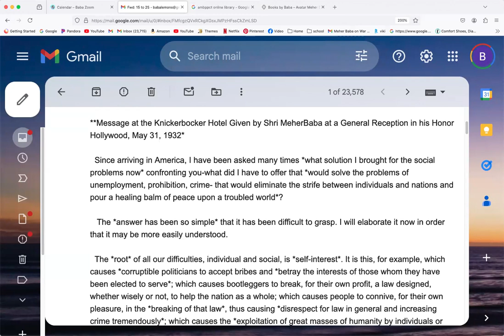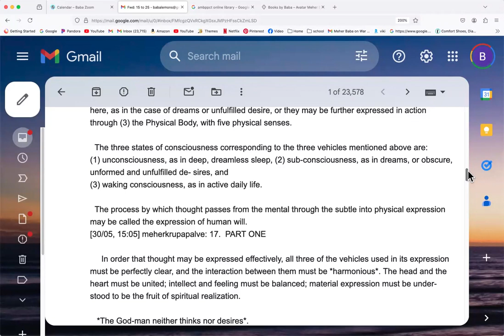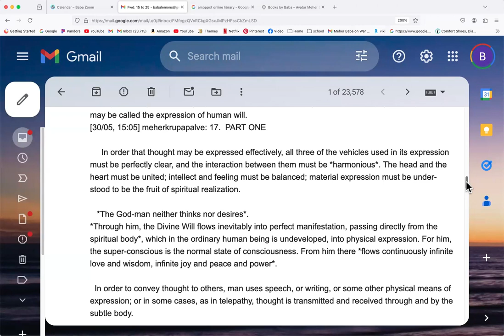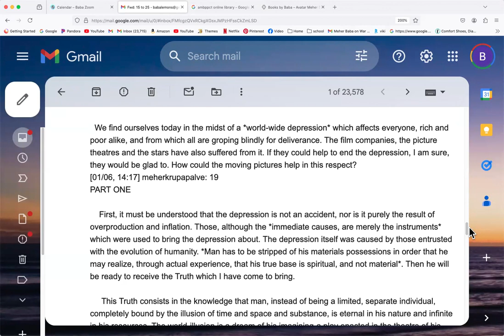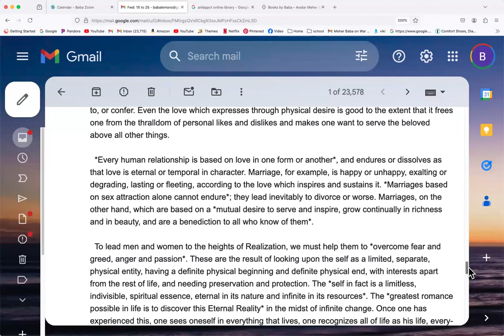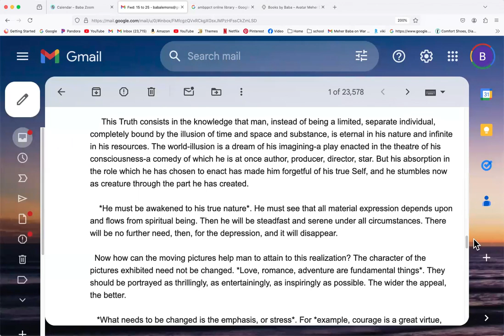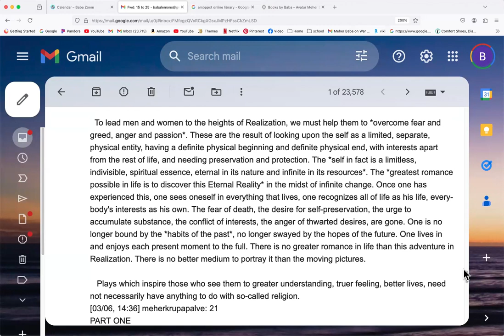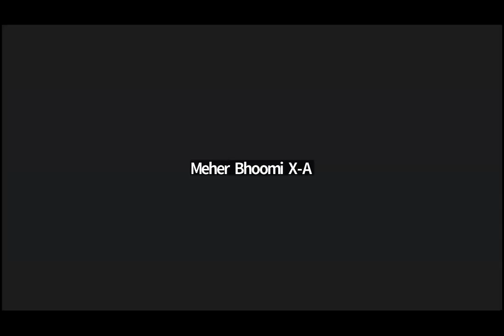"Early Messages to the West" Reading group, Message #,5 June 28, 2024, live on Baba Zoom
Reading "Early Messages to the West" with discussion, led by Meherkrupa Palve in Mumbai.